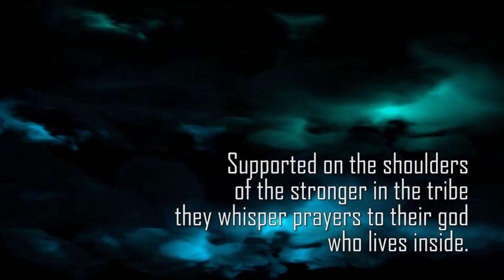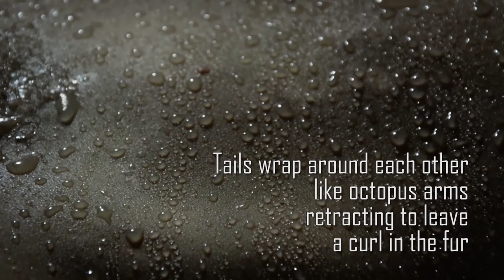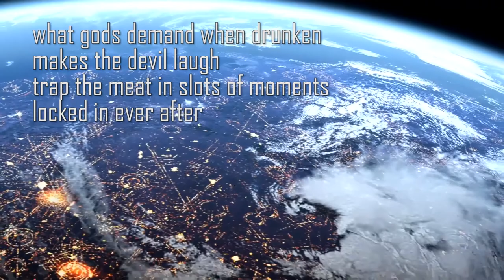Mousetrap | Elephants Of Scotland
Lyric video taken from the 2018 remix/remaster of
Execute and Breathe